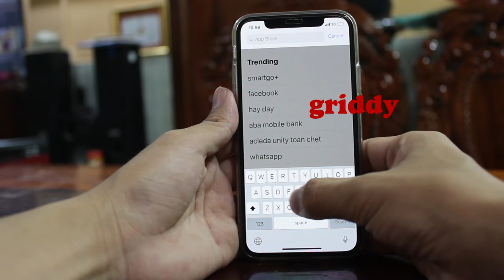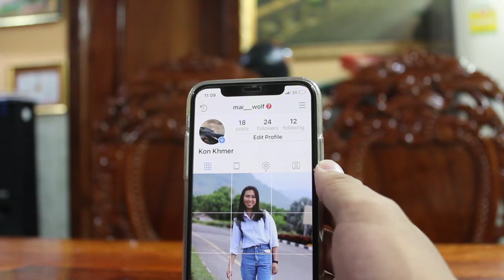How to upload Giant Square Photos on Instagram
This video i want to show you:
-how to upload Giant Square Images on Instagram
-How To Make grid Squares Instagram Images on iphone
-Giant Square on instagram easy and fast.